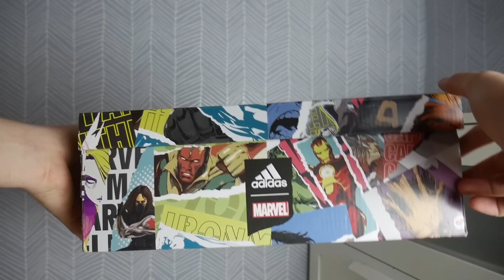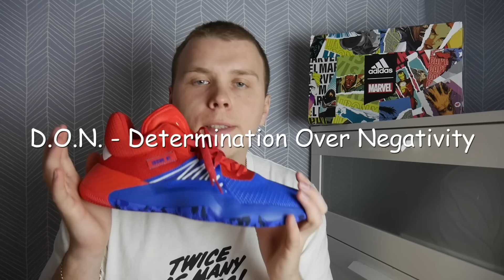КРОССОВКИ ЧЕЛОВЕК ПАУК x ADIDAS D.O.N. Issue #1 / ADIDAS x MARVEL SPIDER MAN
Сегодня поговорим про пару баскетбольных кроссовок посвященных фильму ЧЕЛОВЕК ПАУК ВДАЛИ ОТ ДОМА